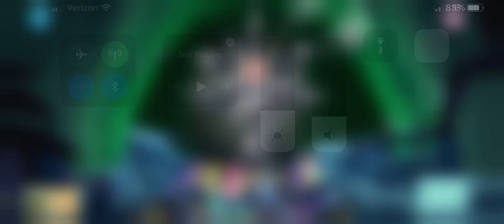My Little Pony: Princess Pony; The Tree of Harmony part 6